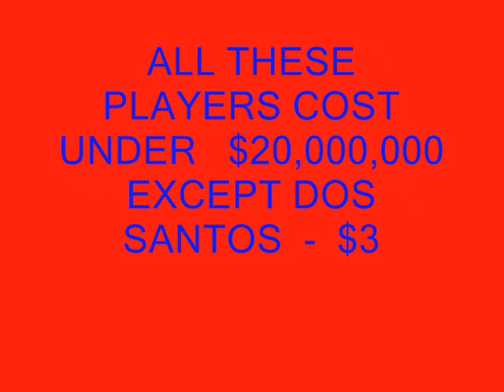GOOD PLAYER GROWTH PLAYERS IN FIFA 08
THESE ARE 5 PLAYERS THAT WILL BECOME
90+